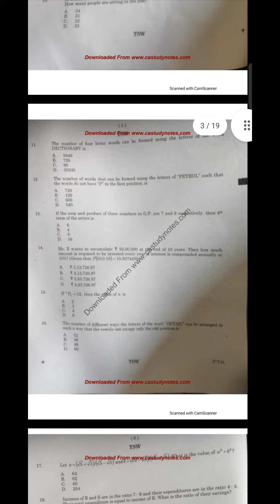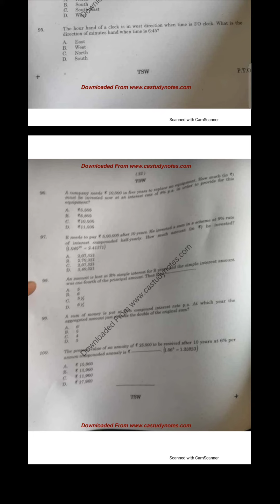CA foundation Math December 2021 suggested answer